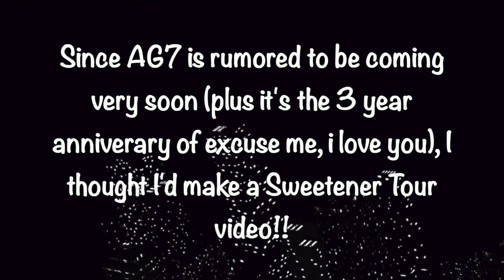Ariana Grande - Sweetener World Tour Full Vocal Range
I just needed an excuse to make a video about this tour